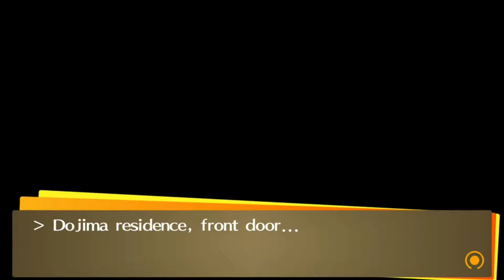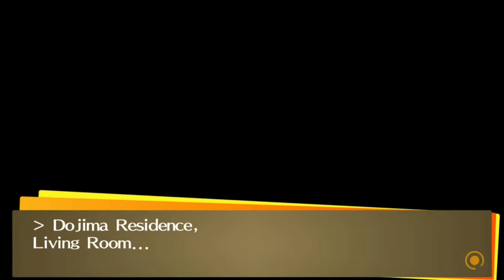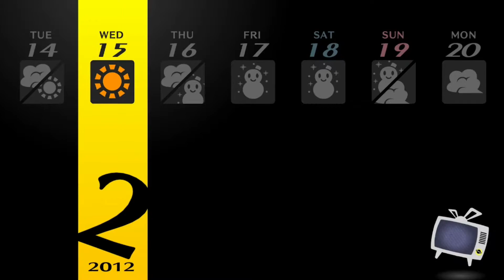Persona 4 Golden Walkthrough Part 112: Saying Goodbye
About me: Active duty military who loves all things video games, anime, and fantasy in my spare time.